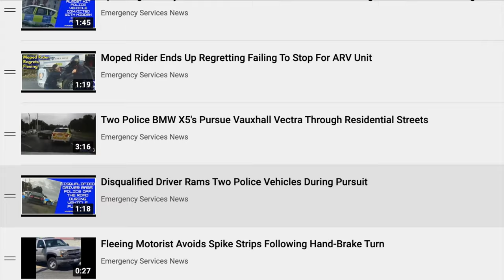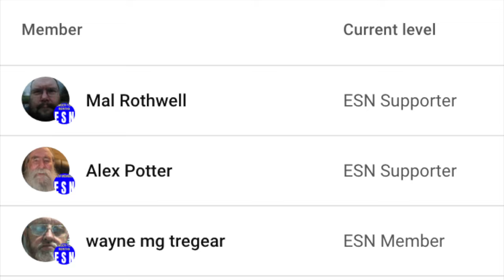Garda In Ireland Pursue Horse & Cart Convoy!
Not your average sort of police pursuit...The PIT manoeuvre was definitely off the table during this police chase.